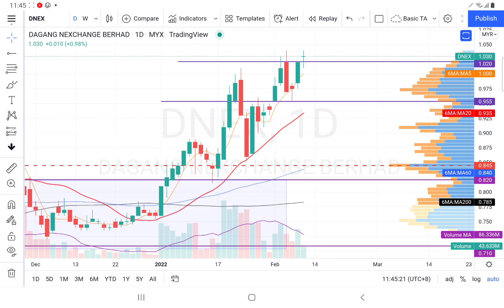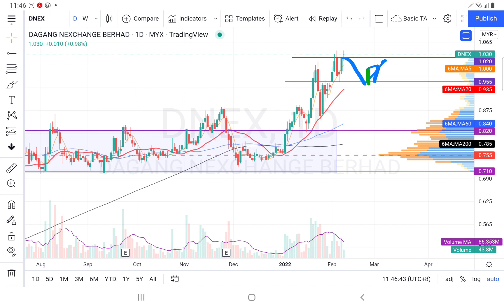10022022 DNEX 今早突破盘整区，可以追吗? 实时观股技术分析.